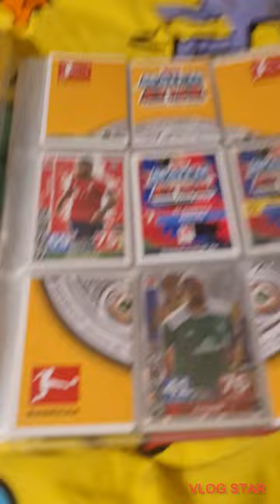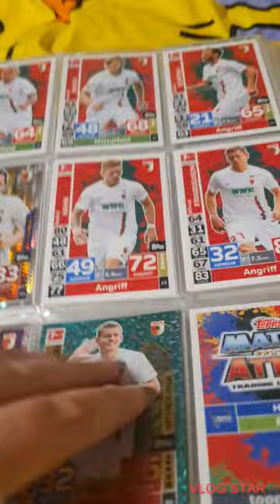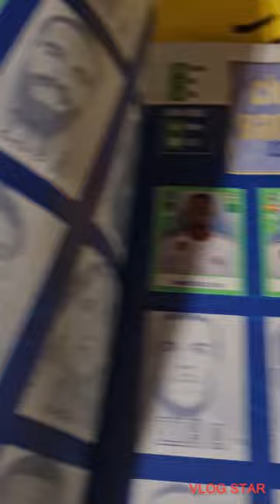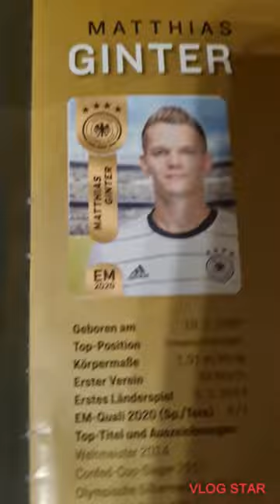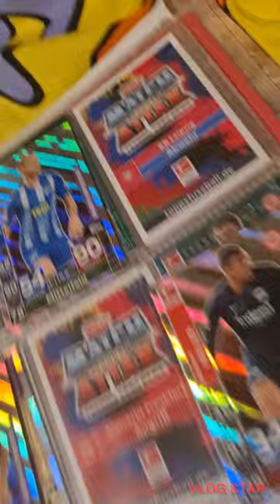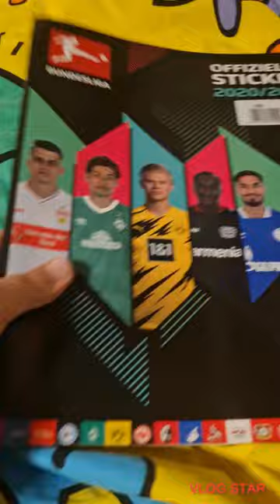Mein erster halber Vlog!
VlogStar

Wenn ihr den halben Vlog mochtet schreibt es in die Kommis !
Einen 2. Teil wird es wahrscheinlich geben.